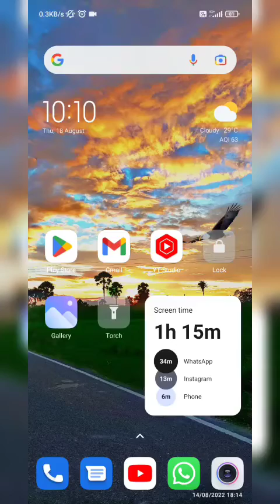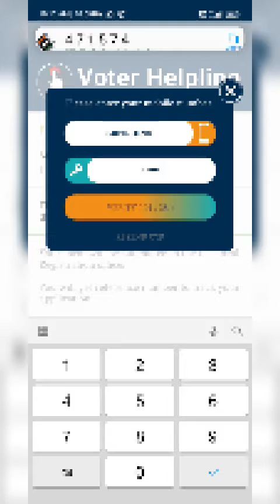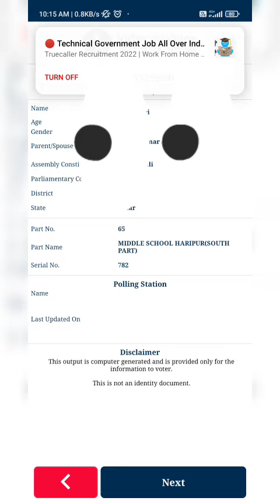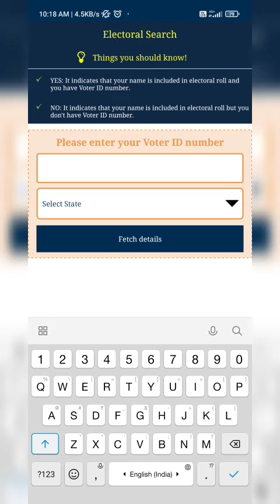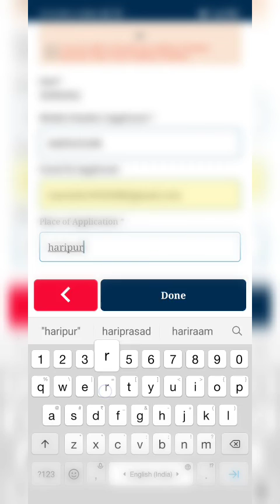voter card to aadhaar card link kaise kare. voter to aadhaar link in mobile free